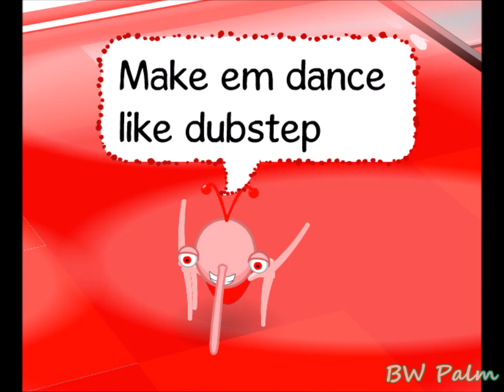BWMV - Swish Swish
I'm back (temporarily) for another short round of BWMVs. I have no idea which ones I will make yet.